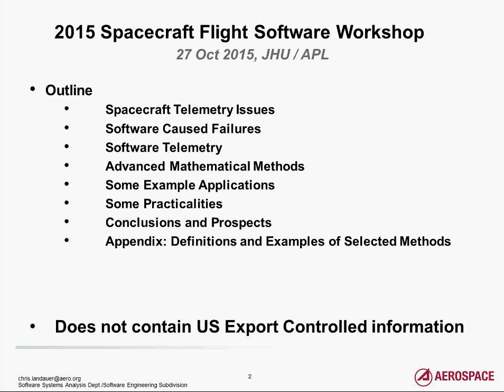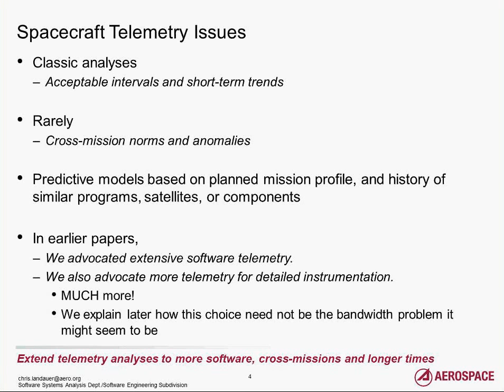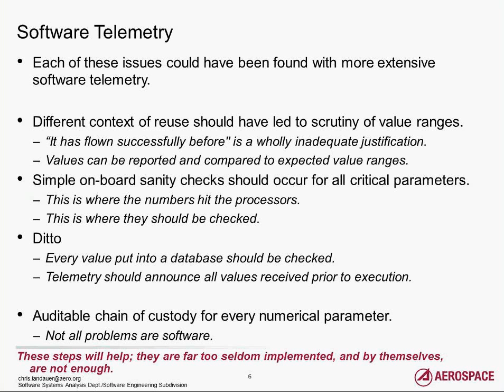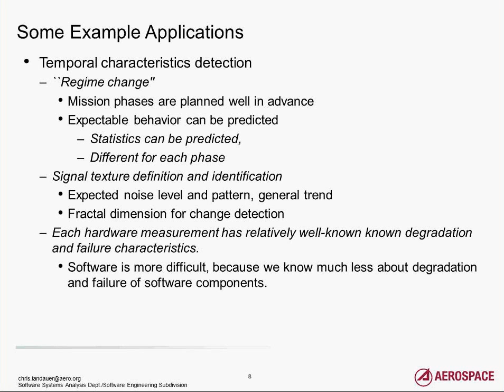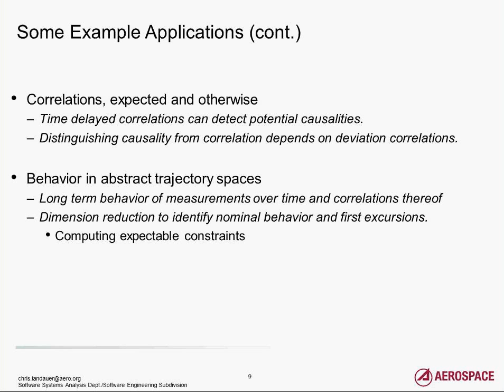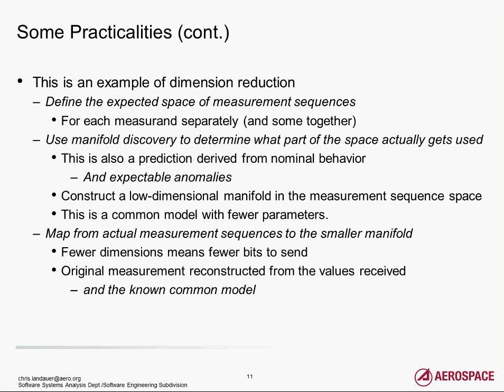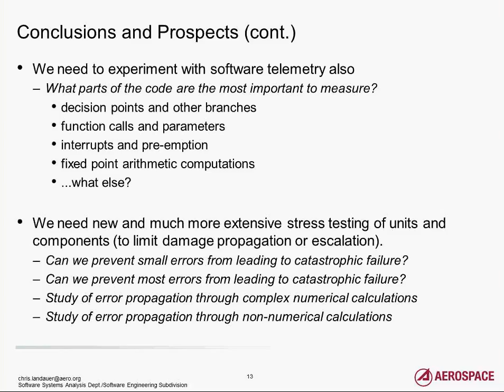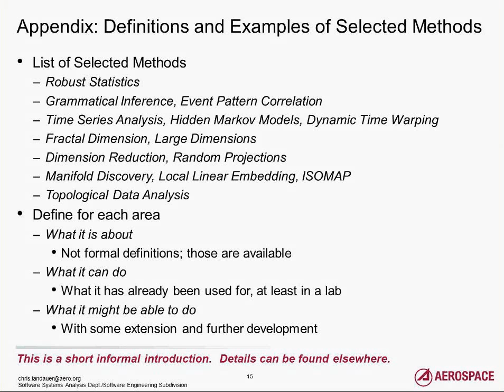2015 Day1 9 Chris Landauer